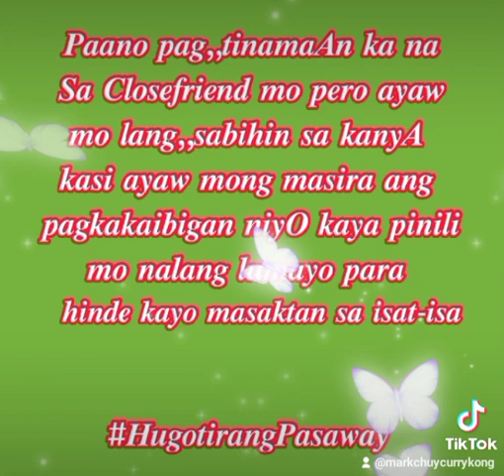HugotirangPasaway plz subscribe my youtube channel newbie thanks